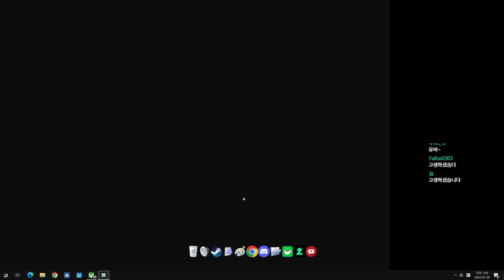#11 농사 짓고, 연애하고, 사냥하고 : 코랄 아일랜드